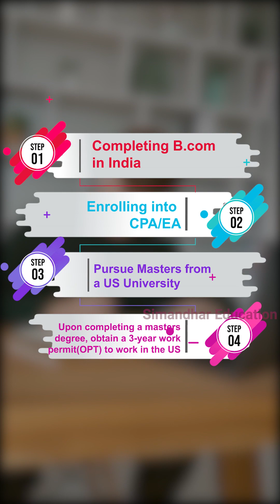Masters from US University | STEM + Accounting | Work Visa | CPA course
Calling All Aspiring Accountants! Unlock Your American Dream: Pursue your Master's degree from the top Universities in the US only with the help of Simandhar Education.

Simandhar Education will help you ace the CPA, CMA, EA, CIA, and IFRS certifications.